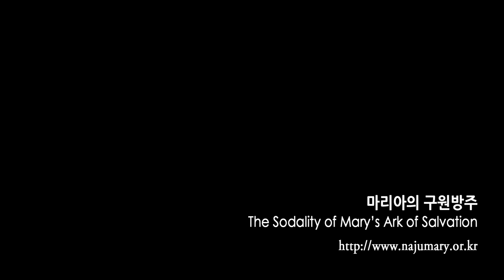2017년 6월 첫토요일 묵상한 율리아 자매님 말씀과 기도요약